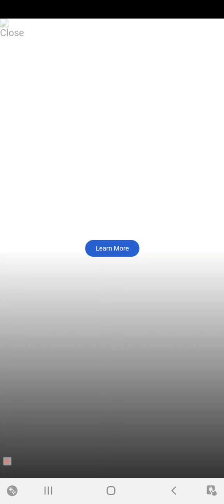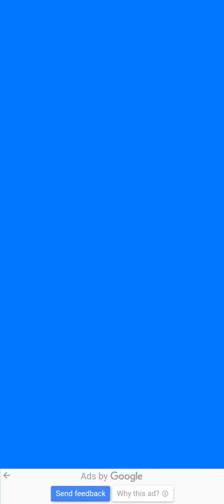Save the whale| Save the fish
Save the whale| Save the fish ‎@Games Unli